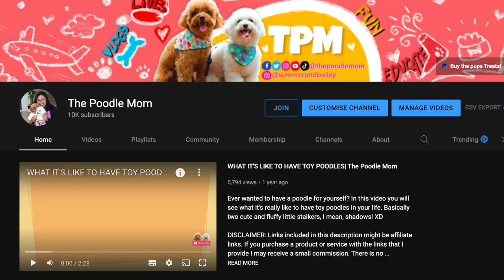10K Subscribers & Traveling with Toy Poodles| Day 1- Packing | The Poodle mom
To celebrate, I decided to go on  hiking trip to a nearby mountain town in the Philippines called Baguio which we will be packing for in this video. This will be a 3-4 part mini vlog series where I documented this first trip after 3 years of Pandemic lockdowns.

Please forgive the shaking and warpy video. I am still working on the camera and how to correct shakey videos and or find ways to stabilize the Sony ZV1 which is my main camera.

OUR YOUTUBE TOOLS:
Vlog Camera
Mirrorless Camera